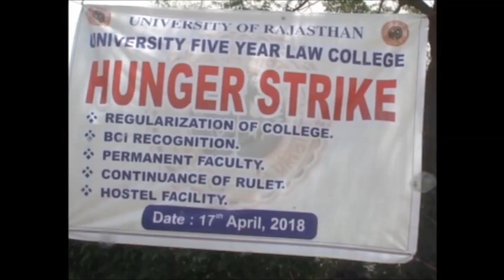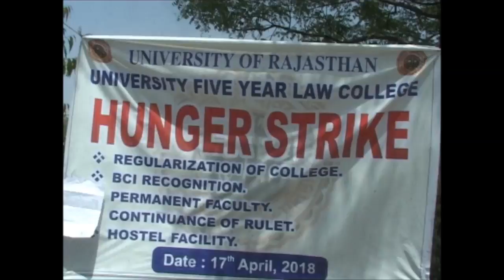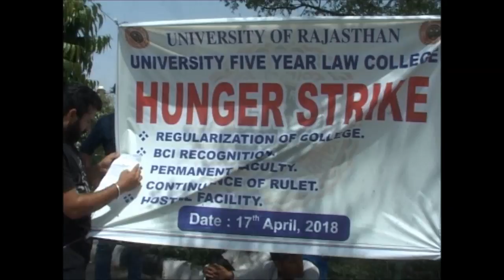राजस्थान विश्वविद्यालय के लॉ छात्रों ने शुरू की भूख हड़ताल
राजस्थान विश्वविद्यालय के लॉ फाइव इयर में प्रवेश नहीं होने और नियमित शिक्षकों के नहीं होने के चलते लॉ छात्र पिछले दो दिन से भूख हड़ताल पर बैठे हैं. आपको बता दें कि लॉ कॉलेज में शिक्षकों की कमी और सुविधाओं के अभाव के चलते तीन साल पहले दो साल का नोटिस दिया था. लेकिन कॉलेज में शिक्षकों में कमी दूर नहीं हो सकी. जिसके बाद लॉ कॉलेज में प्रवेश पर रोक लगा दी गई थी. अब लॉ कॉलेज में प्रवेश फिर से चालू करने और नियमित शिक्षकों की मांग को लेकर छात्र पिछले दो दिनों से विश्वविद्यालय के मुख्य गेट पर अनिश्चिकालीन धरने पर बैठे हैं. उन्होंने मांगों पर जब तक लिखित सहमति नहीं बनने की बात कही. तब तक आंदोलन जारी रखने का ऐलान किया. साथ ही छात्रों ने कहा कि अगर राजस्थान विश्व विद्यालय का विधि कॉलेज बंद होता है तो विद्यार्थियों को निजी कॉलेजों की ओर रुख करना पड़ेगा. जो गरीब छात्रों के लिए दूर की कौड़ी होगा और वे कानून की पढ़ाई नहीं कर पाएंगे.